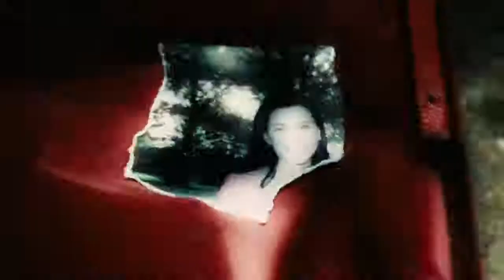Saw 3 |Final scene a girl death scene part 1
two girls are dying part 1 of final scene